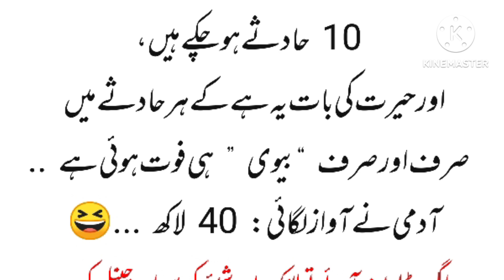funny jokes Urdu lateefay Hindi jokes